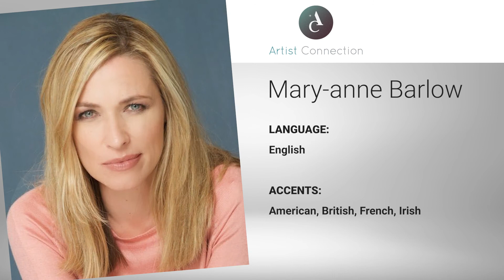Voice Artist - Mary-anne Barlow